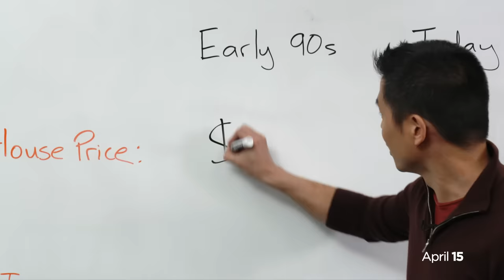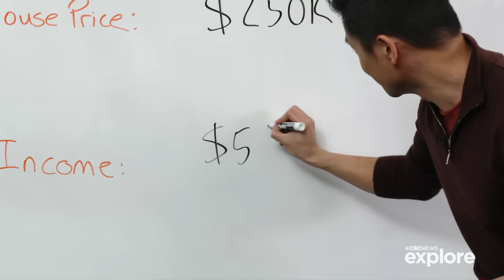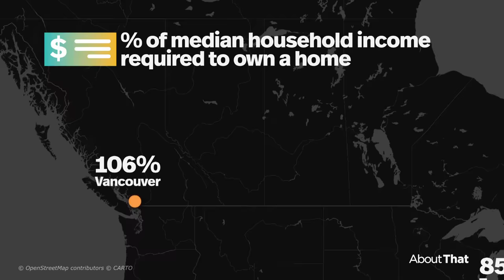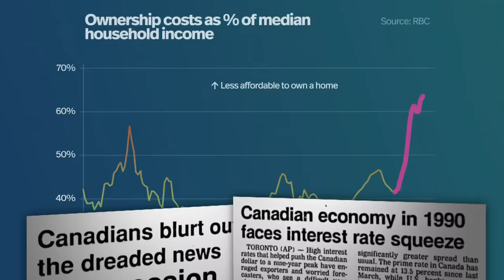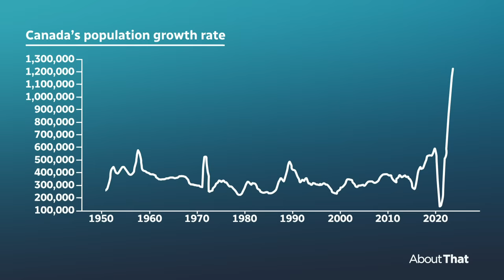Toughest time ever to buy a home in Canada? | About That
It may be the hardest time in history to buy a home in this country, according to a new study by RBC economists. Andrew Chang breaks down the data to understand why it's so much harder today to afford a home than it has been in previous decades, and whether any relief is on the way.